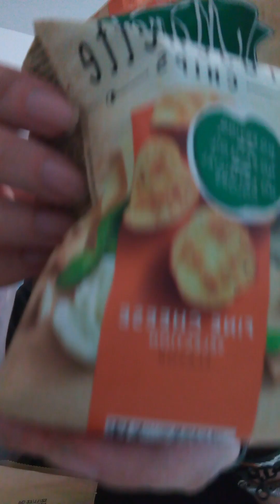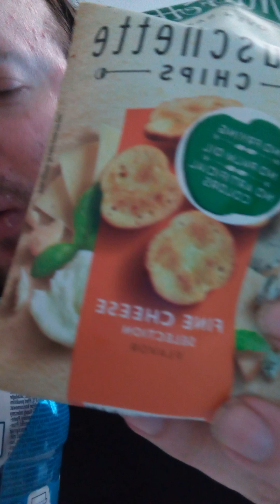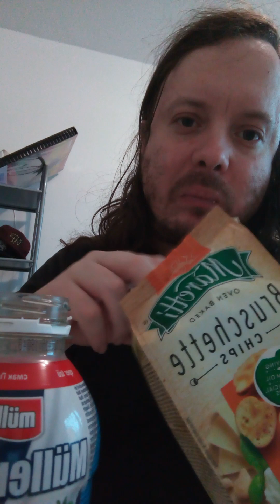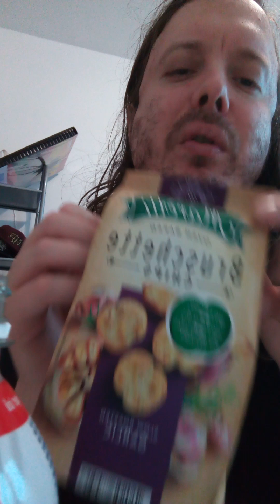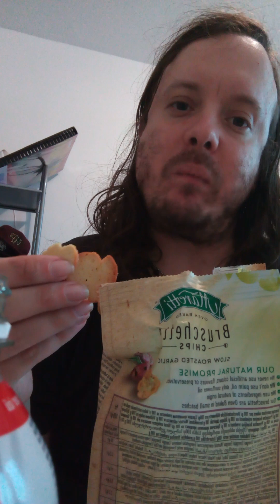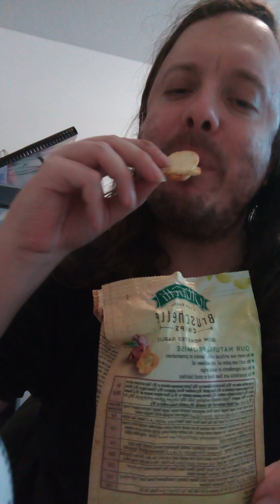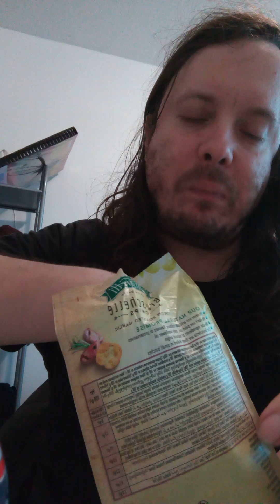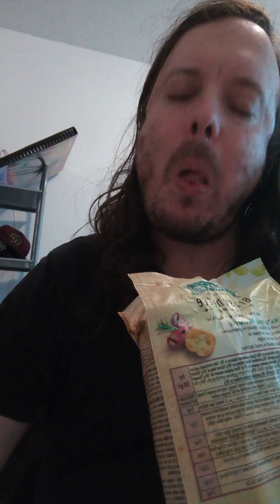RUSHGERM - suchary sýr cibule müller milch jahodová příchuť bruschette chips Maretti ovšem Naked